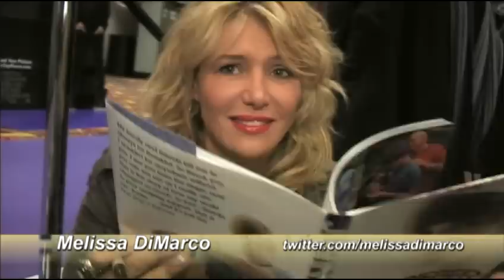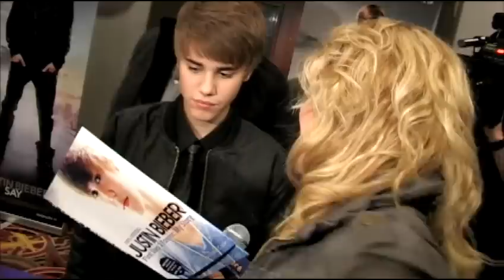Justin Bieber: Never Say Never - Out There Update EXCLUSIVE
- Melissa interviews Justin Bieber at the Toronto premiere of Never Say Never. She also gets the exclusive with Justin's great-grandmother Estelle!

Catch Melissa and the stars on Out There with Melissa DiMarco on Citytv, The Biography Channel, OMNI, OutTV and closed-circuit television. for more information.